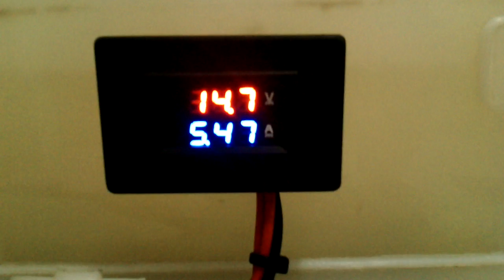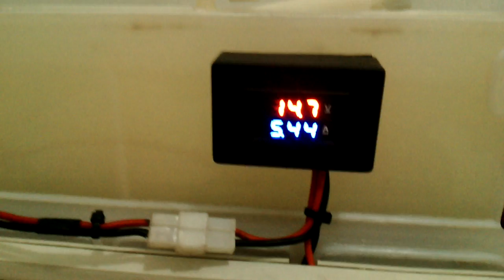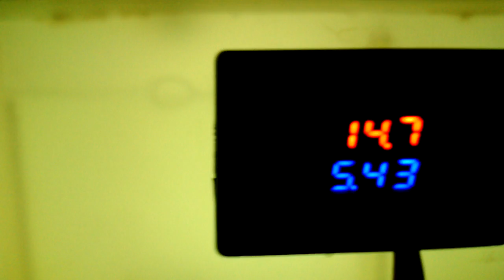HHO GENERATOR N2000/12 explanation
saya akan sedikit menjelaskan ttg N2000 ini, alat ini cukup bagus performanya dibanding dg type Dry cell, karena menggunakan teknologi ZCLC (ZERO CURRENT LEAK CELL) fungsinya meminimalisir kebocoran arus pada cell,alat ini masuk dalam jenis half dry half wet cell karena cell tersebut tercelup dalam cairan electrolyte,yang saya suka dari alat ini adalah output gas cukup besar dengan Amper yg cukup rendah dibandingkan dg type Drycell,
pd Drycell sendiri jika amper mencapai 10 - 12A temperatur cairan electrolyte akan naik hampir 60 c,hufft. sedikit lg temperaturnya bisa untuk menyeduh kopi atau teh,
selain itu temperatur pd N2000 sangat stabil max 35 c ambient dijalankan selama 3 x 24 jam nonstop, wow! apakah ada cell generator HHO lain yang berani menerima tantangan ini tanpa Radiator pendingin?

Mohon kritik dan saran atau pertanyaan bisa ajukan disini